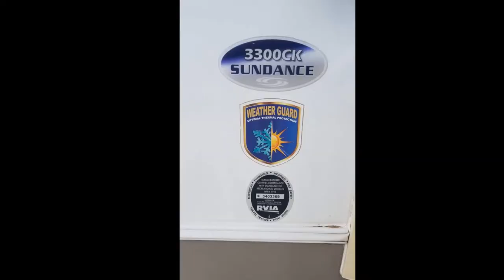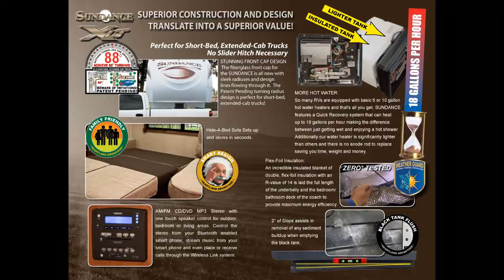2014 HEARTLAND Sundance 3300CK Nucla Colorado